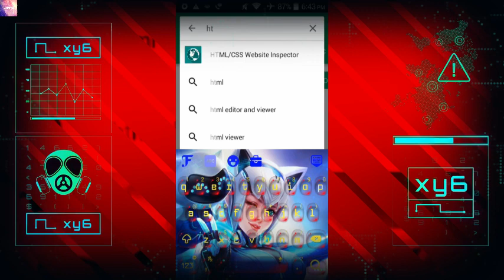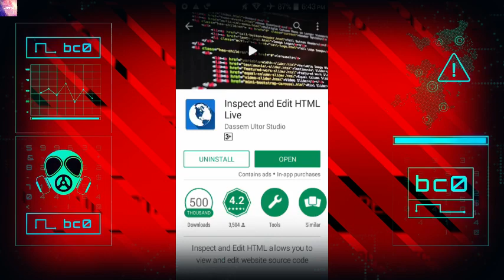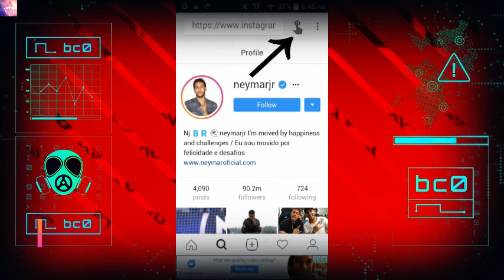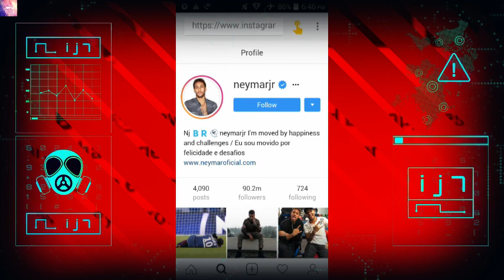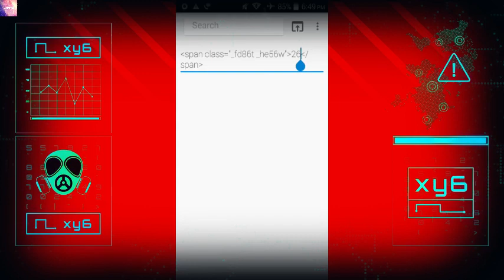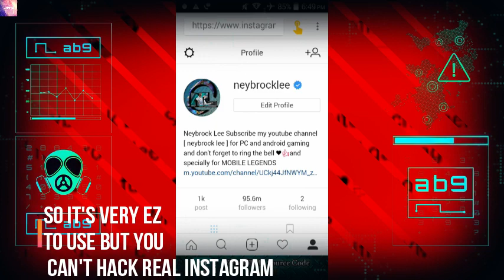How to hack instagram and get blue tick and unlimited followers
If you want to get verification badge and lots of followers then watch this video fully and carefully and do as i do..

Everyone's like to get followers and being popular and this video will help you..

You need to download ➡️inspect and edit HTML live and do as i shown in this video
All done..Then you're ready to prank you're friends by taking screenshots and posting in social media...